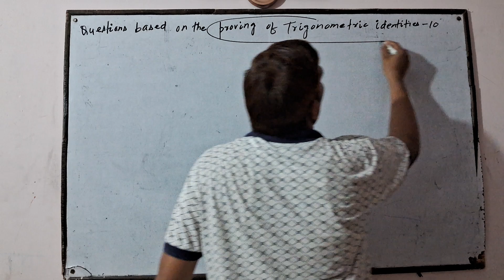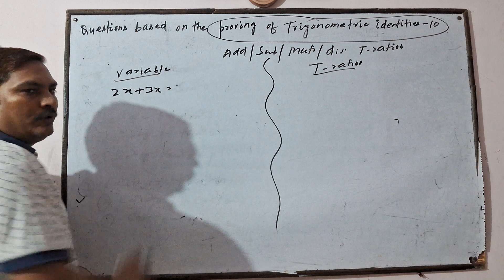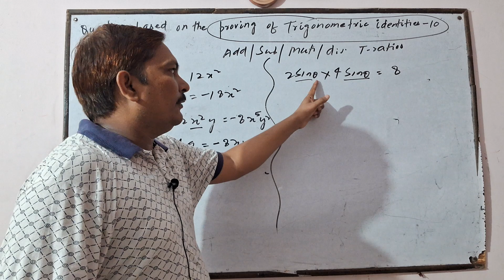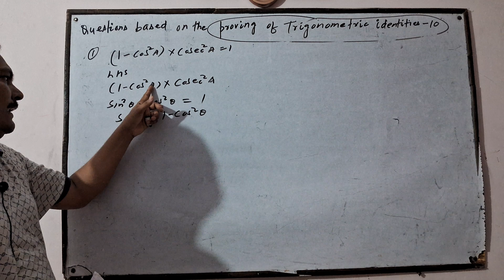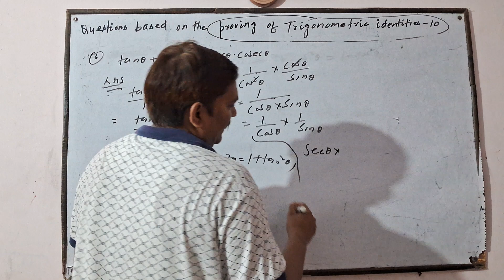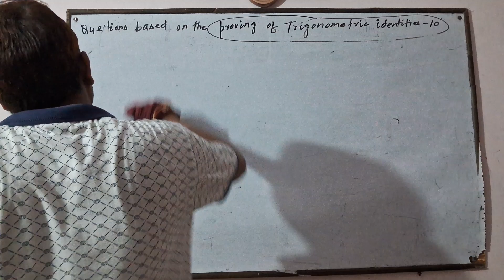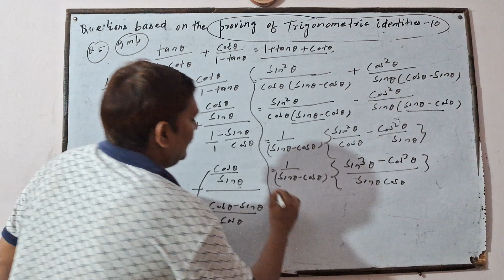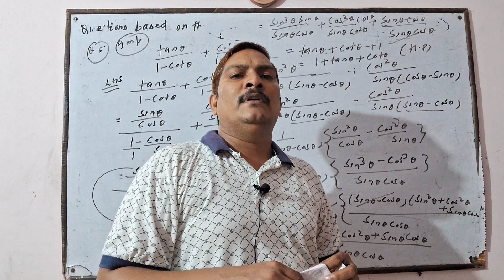Easy explanation of questions based on trigonometric identities, grade 10